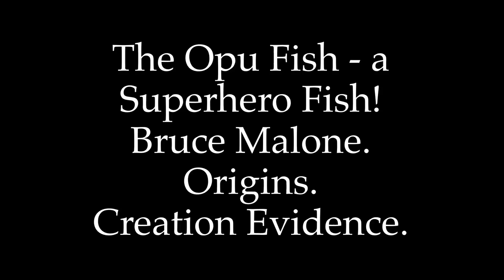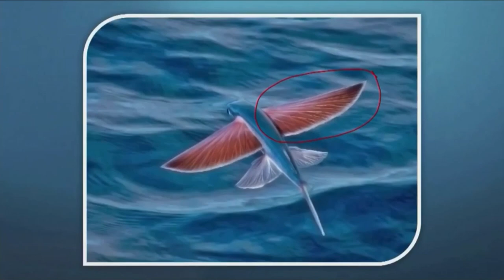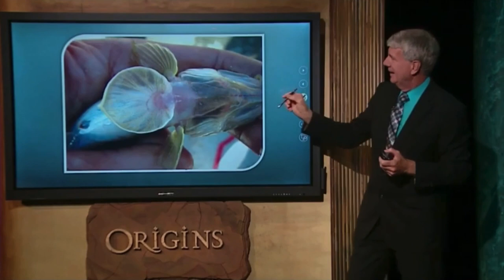The Opu Fish - a Superhero Fish! Bruce Malone. Origins. Creation Evidence.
Bruce Malone ‘The Opu fish...the only fish in the entire created world that has this ability...This fish lives in the ocean but has to lay her eggs in fresh water, but the place it lays its eggs is at the top of a 440 ft tall waterfall!’
See just how this fish gets there, remarkable! Everything had to be in this fish at the same time or nothing works!
“I think God does these things so that we will know, absolutely know He exists.” Bruce Malone.